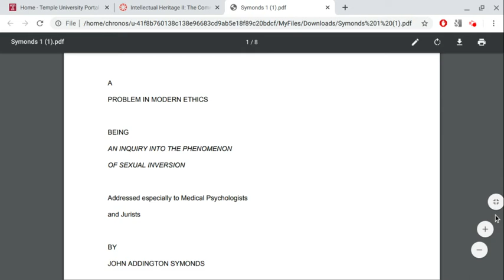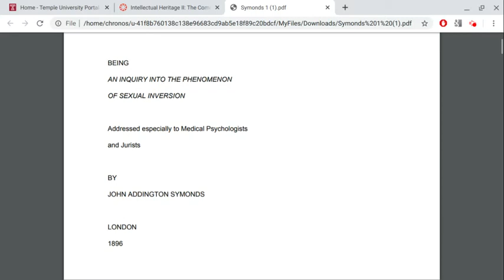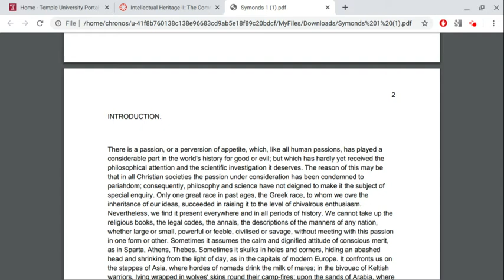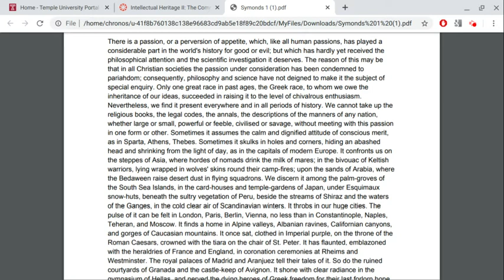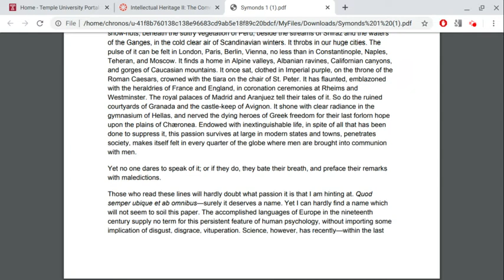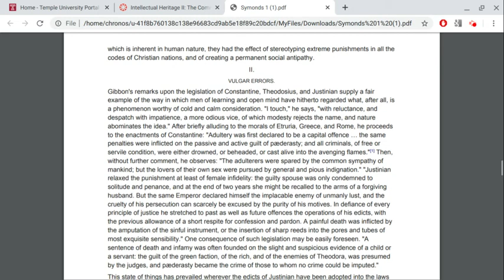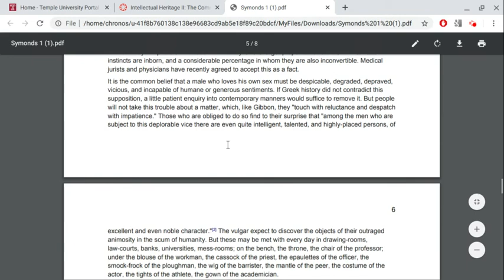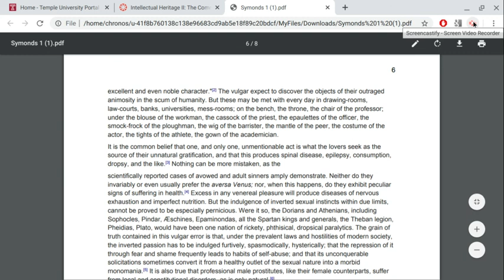IH 52: Symond's "A Problem in Modern Ethics" (1)